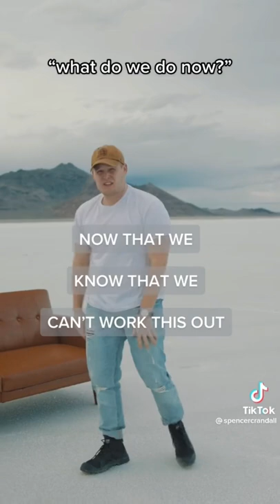if you listen until the end, there’s a good chance this one ends up on your “emo country playlist”